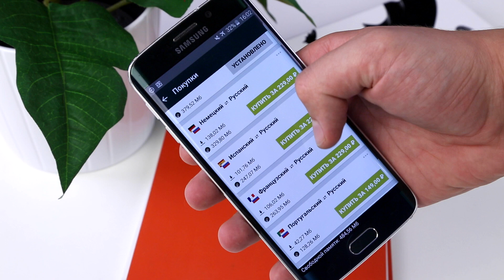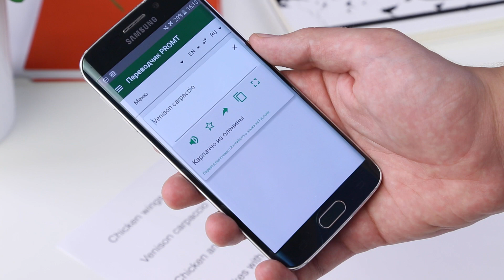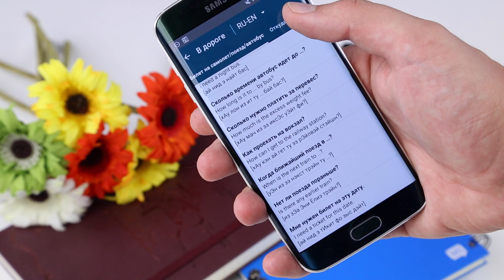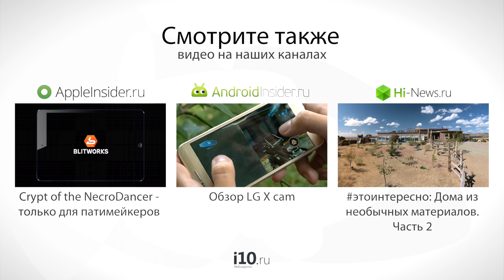Этому городу нужен офлайн-переводчик для Android!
Поскольку счет за связь в роуминге совсем не радует, хорошо бы, чтобы переводчик работал полностью офлайн. Одним из лучших подобных решений является приложение PROMT Offline для Android, о котором мы сегодня и поговорим.